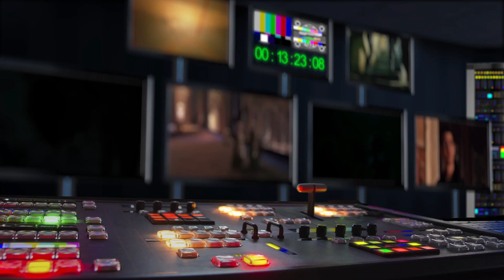Backstage (2018) ve Zlíně (Chýlková, Cristovao)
Dynamická lovestory plná tance a hudby. Život Mary a Buddyho se točí kolem jejich lásky, mají hlavně sami sebe navzájem a žijí romanticky v odstaveném přívěsu. Navíc je spojuje vášeň k tanci. Ve svém malém městě skoro na konci světa dali dokupy taneční skupinu, streetdance jim všem přináší přátelství, volnost a taky sny. Oba stejně jako ostatní členové skupiny sní o tom, že jednoho dne budou nejen zamilovaní, ale i slavní a bohatí. A dveře velkého světa i nablýskaného showbusinessu se jednoho dne opravdu pootevřou. Během tanečního battlu jim totiž uznávaný producent nabídne účast na castingu pro velkou televizní taneční soutěž. Zákulisí takové show má ale svoje tvrdé zákony, pro charakter každého z nich a pro přátelství bude sláva znamenat velkou zkoušku. Tu nejtěžší pak bude muset podstoupit láska ústřední dvojice. Zatím se milovali bez kompromisů, do jejich citů ale vstoupí nové a nečekané postavy.